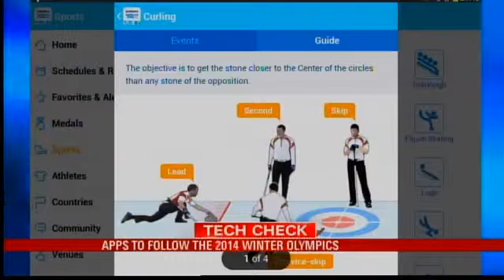Apps to Help You Follow the Winter Olympics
The 2014 Winter Olympics are finally here.The epic 21-day marathon of round-the-clock TV and news coverage began Friday, but with 15 events spread out over three weeks, there's no way any fan can keep up with all the latest news and updates without some extra help.Social media lovers, rejoice. Olympic Athletes Hub app brings together all of your favorite athletes feeds from their verified Facebook, Twitter and Instagram accounts. You can also view trending topics specific to the Winter Games.Sochi 2014 WOW or Wireless Olympic Works serves as a Wireless Olympic Games information service provider. Sochi 2014 Results app gets straight to the point with the ability to personalize your information by country, sport, or individual athletes.Sochi, Russia may be more than 5,000 miles away from home but the ItsOurTime allows you to share your support from home. Simply download the free app and record yourself cheering U-S-A!So even though you may not be able to watch every second of TV coverage, there are plenty of apps to help you follow all your favorite athletes.. and remember you can stay on top of all the latest Sochi news on our Olympic Athletes Hub 2014 WOW 2014 Results